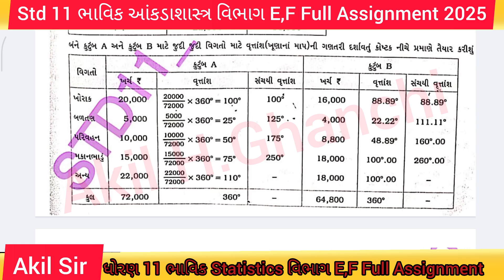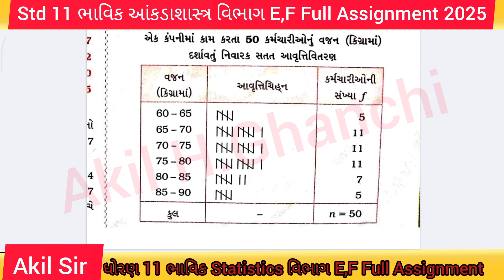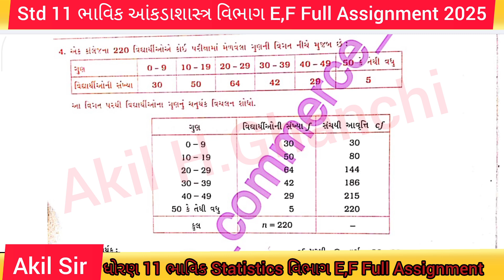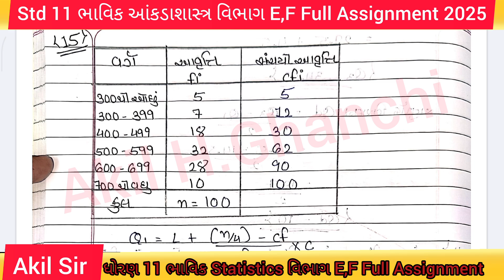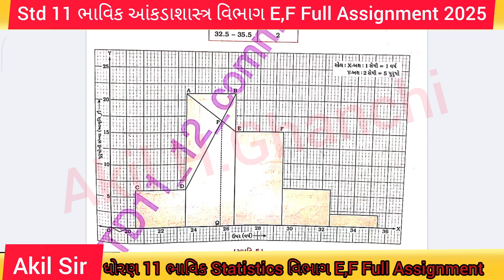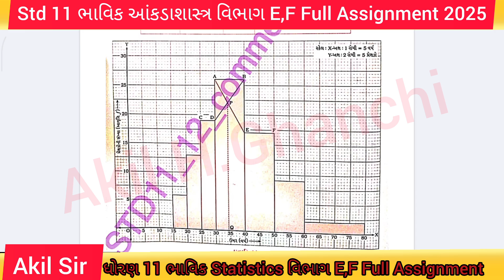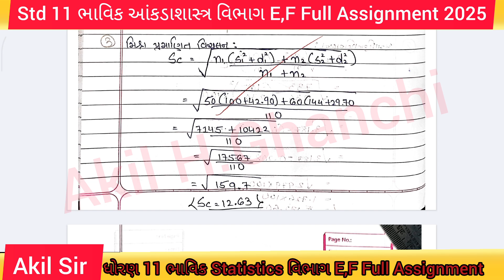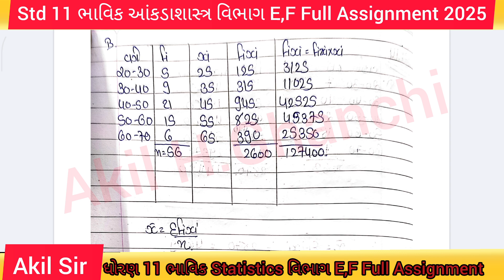ધોરણ 11 પ્રથમ પરીક્ષા ભાવિક અસાઇનમેન્ટ Statistics - આકડાંશાસ્ત્ર 2025 વિભાગ E,F Solution#akilsir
STD 11 આકડાંશાસ્ત્ર ASSIGNMENT - 2025
-વિભાગ: A,B,C,D,E
(DHORAN 11 આકડાંશાસ્ત્ર ASSIGNMENT - 2025) - PART 1
ધોરણ 11 - આકડાંશાસ્ત્ર  એસાઈનમેન્ટ - 2025 - ભાગ 1

ધોરણ 11 Account ભાવિક અસાઇનમેન્ટ પ્રથમ પરીક્ષા 2025

DHORAN 11 - Account - NAVNEET ASSIGNMENT - 2025 - PART 1
std 11 assignment 2025 account